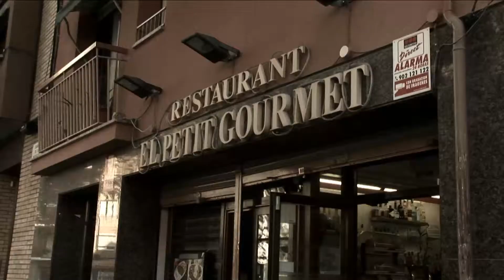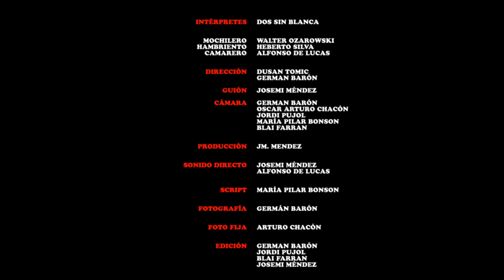Dos sin blanca, NOU PRODIGI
Este es un pequeño corto rodado el mes de septiembre de 2011. Esta es la escena inicial de un trabajo de más fuste que todavía está por concretarse, un largometraje que esperemos algún día se pueda realizar.
Dos tipos sin dinero entran en un bar con la intención de llenar la andorga y esperar a que la fortuna les sonría para salir airosos del lance.